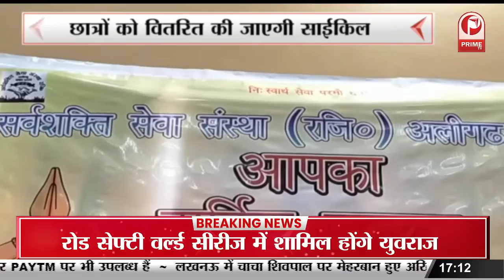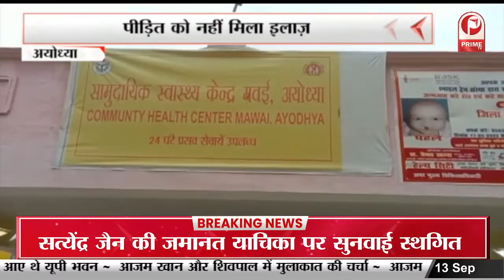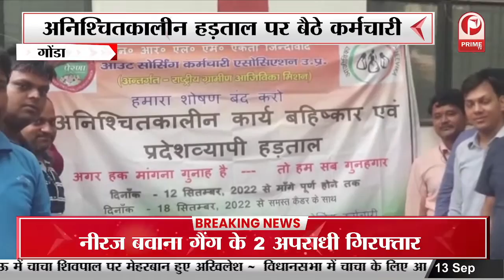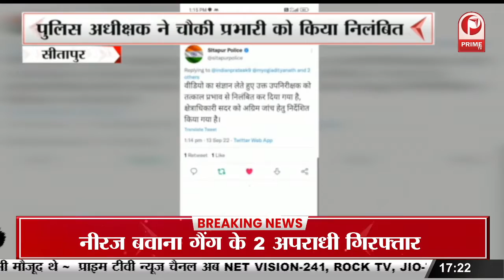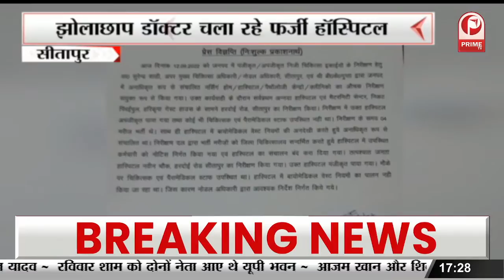Gorakhpur : CM Yogi ने संतो को किया संबोधित ,कहा सनातन धर्म हमें प्रेरणा प्रदान करता है ||Prime Tv